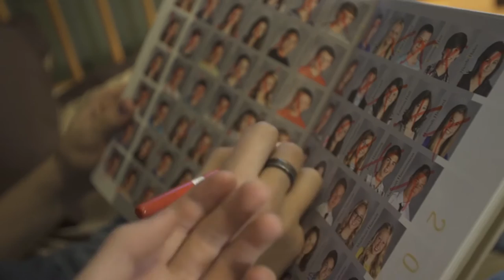Mittens [48 Hour Film]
48 hour Utah High school film festival entry for 2016, 1st place in the entire state!
We had to include

Phrase: "It's all about presentation!"
Object: Face wash
Action: Rolling dice
Theme: A story about lost love